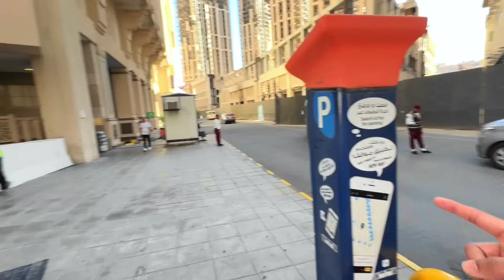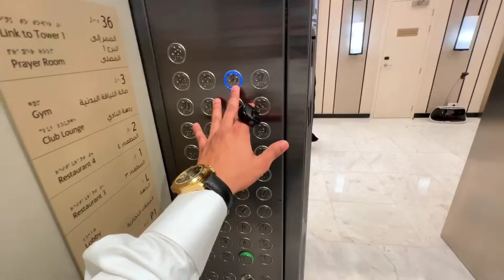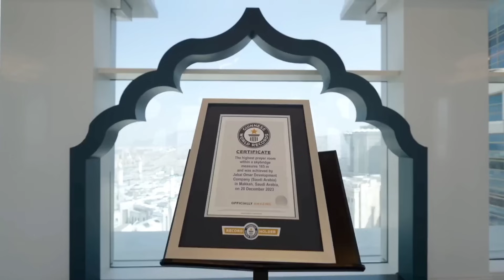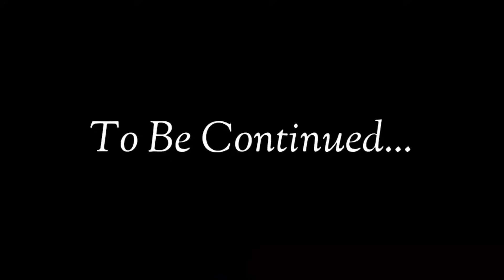World's Highest Musallah | Address Jabal Omar Makkah​⁠​⁠​⁠ | Best Kaba View Hotel | Param Vlog #220